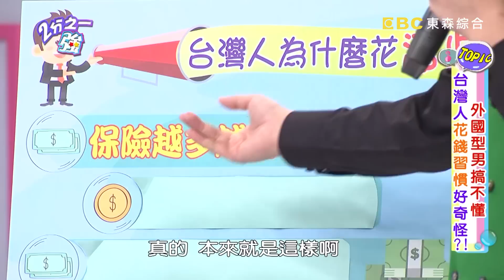台灣人超愛買保險 一半薪水全花在上面？！ 2分之一強 20180314 part1/4 EP844 夢多 賀少俠 – 東森綜合台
主題：外國型男搞不懂！！台灣人花錢習慣好奇怪？！
來賓：倪雅倫、何嘉文、小優
各國型男：杜力、夢多、馬丁、賀少俠、柏禮、肯納

外國人搞不懂，台灣人花錢習慣好奇怪？！柏禮覺得台灣人超愛買保險，還買到自己變成窮光蛋？！小優為創業砸大錢買一個夢想，外國型男超傻眼？！夢多說日本人不愛買房，台灣朋友卻把購屋當終身大事？！杜力買房置產大手筆，全場聽完都叫他乾爹？！台灣人旅遊喜歡吃好住好，老外卻覺得心靈滿足比較重要？！到底外國人看台灣人的花錢方式，有多少不同的觀點引爆爭執？精彩內容請鎖定晚間11:00《二分之一強》！